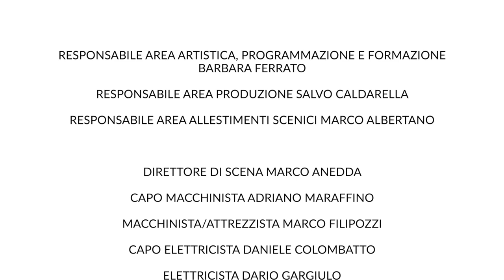Dov'è finita la normalità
Documentario realizzato da Lucio Fiorentino durante l'allestimento e le prove di "The Spank" di Hanif Kureishi, che vedrà protagonisti Filippo Dini e Valerio Binasco, diretti dello stesso Dini.
Lo spettacolo, che doveva debuttare in prima mondiale l’8 dicembre 2020, verrà riprogrammato nel corso del 2021. In The Spank scritto da Hanif Kureishi, scrittore e drammaturgo di fama internazionale, Valerio Binasco e Filippo Dini interpretano due amici profondamente diversi, ma legati da un solido affetto reciproco, una dimensione di complicità che si incrina improvvisamente, mettendo in luce contraddizioni e divergenze dagli esiti inimmaginabili.